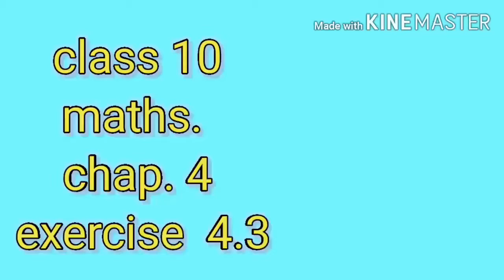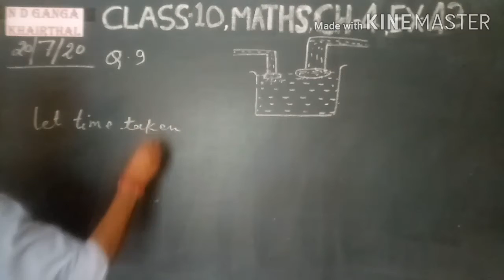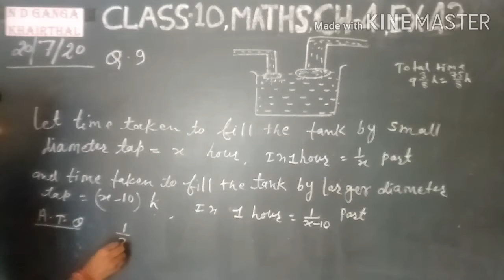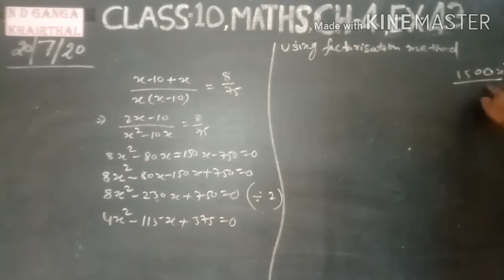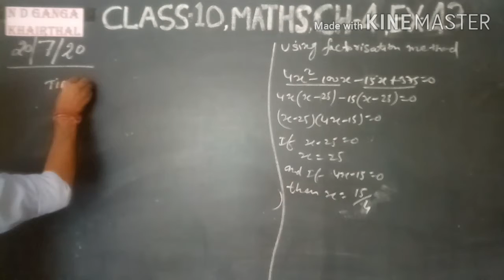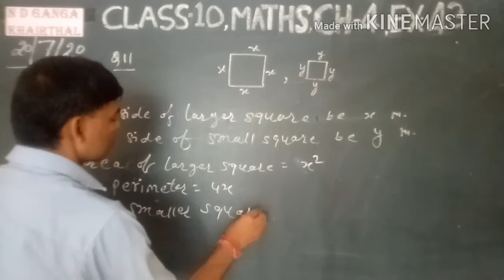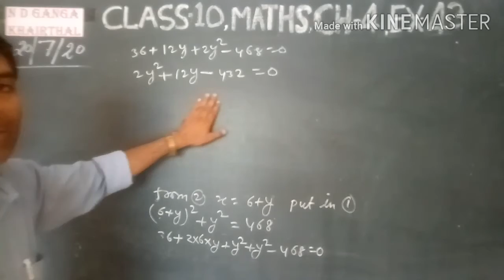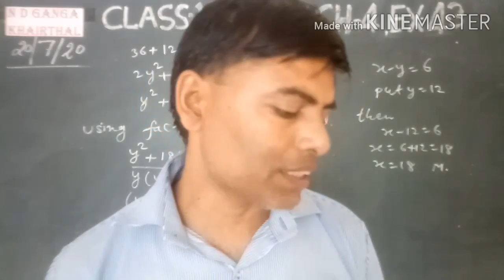Class 10 # Maths EM # Chapter 4 # Exercise 4.3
Class 10 # Maths EM